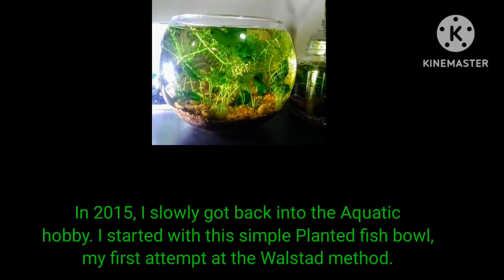Experimental Tank: Month 1. Life Appears.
First and foremost, this tank is experimental and is NOT meant to be pretty. I am documenting it from its literal "humble beginnings" and want to watch it evolve into something great. Sometimes in fish keeping people expect perfection. But Mother Nature isn't perfect. And I wanted a tank that reflects that. In this episode, I added water from other tanks and a handful of snails from Pet Store. This tank is already coming alive.